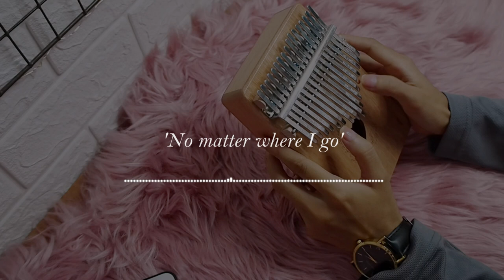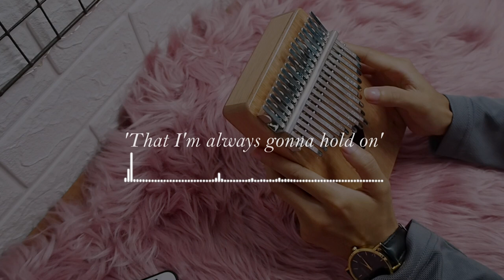WAY BACK HOME KALIMBA COVER - SHAUN ft. CONOR MAYNARD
**I prefer to play at speed 1.25x

Hi, so this is my first Kalimba covers and my first Kalimba song covers that Iearn since I got my Kalimba. Way back home by Shaun ft. Conor Maynard. :)

Mine is Mahogany Heart Kalimba
Ordered on 19th May, Shipped out on 20th May, Received on 28th May.

Big thanks to Silvita_Kalimba & Vicente_Guitar Channel for the Kalimba Sheet. And to BurghRecords for the free background sound effects!